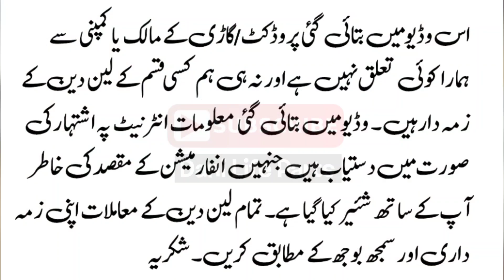صرف ایک لاکھ میں یہ گاڑی خریدیں | Suzuki Fx In One Lac Only | Dani Life Parts